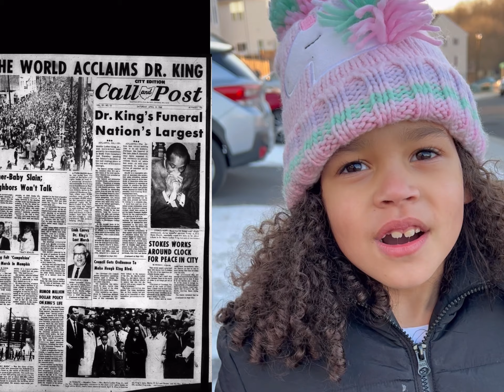BHM Garret Morgan Red Light Green Light 🔴🟡🟢 kindness is cool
Garret Morgan invented the first
automatic three-way traffic signal system, he received a patent for his invention in 1923. After he became famous Garret Morgan also founded the Cleveland News where he used his platform to help improve African American lives by advocating for fair housing laws. Thank you Garret Morgan for saving millions of lives with your invention that we still use today.